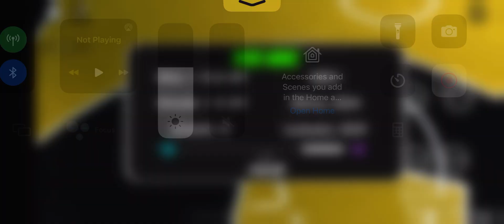Beating A LEGEND IN HOOPS LIFE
The AAU Leauge: (need 1 more team or join DOL Elite 😉)

This version of Pure Playmaker Is *OP* | Hoops Life

I PLAYED THE SWEATIEST PLAYER @ HOOPS LIFE

This *Method* Well Help You Hit
*Legend* *INSTANTLY* (OP)

THIS STEPHEN CURRY BUILD IS TOO OVERPOWERED IN ROBLOX HOOPS LIFE

THIS BUILD CAN SHOOT OVER ANYBODY | HOOPS LIFE

THIS DEMIGOD HAS TO BE THE MOST OVERPOWERED BUILD @ HOOPS LIFE… (INSANE)

THIS *OVERPOWERED* DEMIGOD HAS TO BE THE MOST UNSTOPPABLE BUILD @ HOOPS LIFE

What Everybody Thought Hoops Life 2 Was Gonna Be

NEW BEST BIG MAN BUILD IN HOOPS LIFE *SKILLED POST FINISHER*

This Is The *Best* GLITCHY Jumpshot In @ Hoops Life

Roblox User: UnghxttxBxndZ

Xbox; NotGio22283